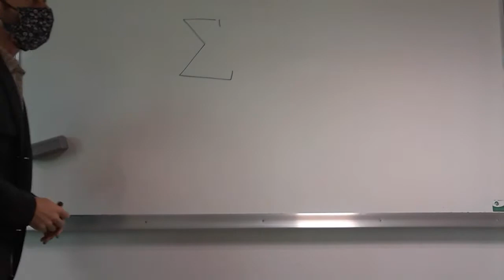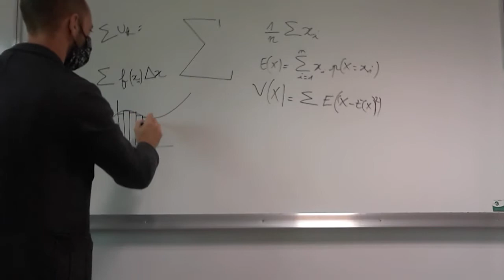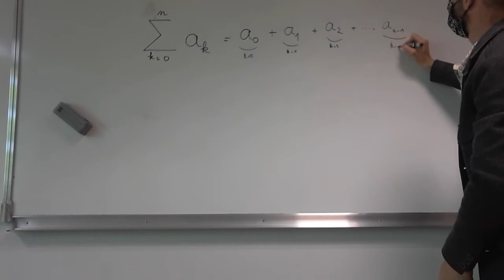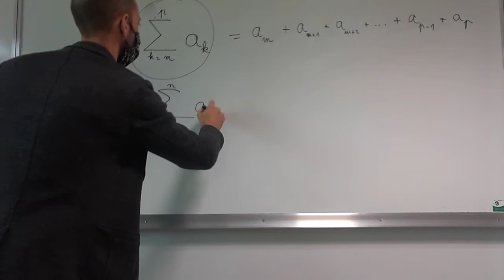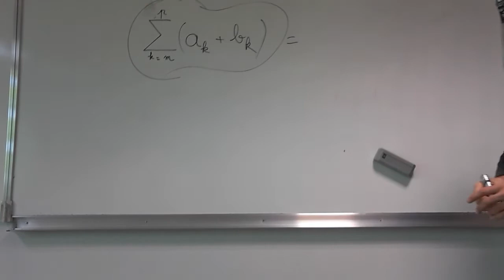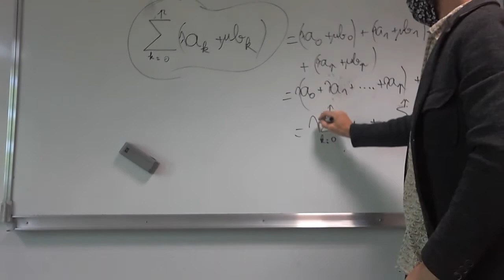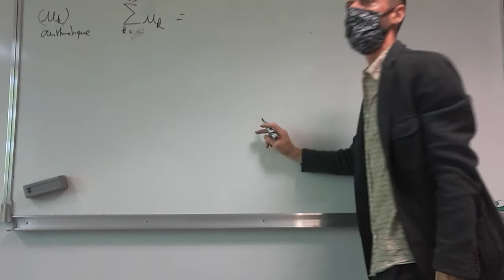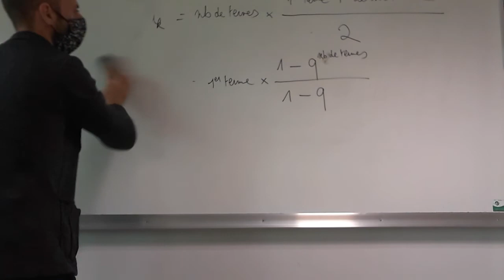Intro séance 9 - Club Maths Sup Balzac - Calcul de sommes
Quelques indications pour pouvoir calculer vos premières sommes en toute détente et sérénité